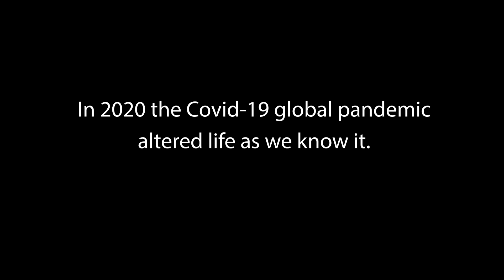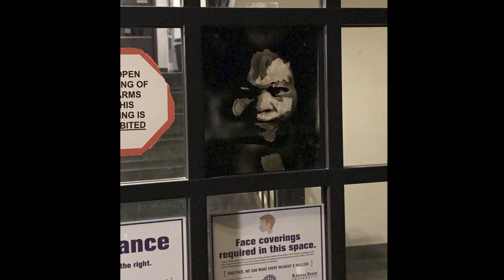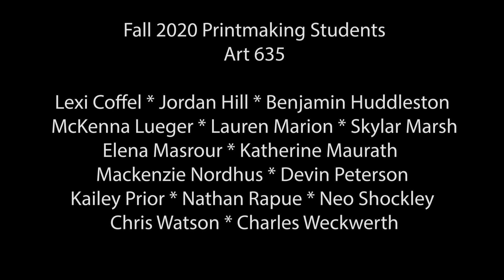Pandemic Stencil Portraits Fall 2020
In 2020 the global pandemic altered life as we know it. Printmaking students at Kansas State University printed hand-cut stenciled self portraits to reflect on the emotional impact of this experience.

This was a project in Jason Scuilla's Fall 2020 Printmaking Courses (Art 335) and (Art 635) "Printmaking during Civil Unrest and Challenging times"